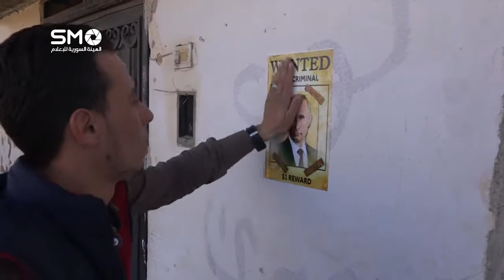تقرير يسلط الضوء على حملة بوتين مجرم حرب وتفاعل الشارع السوري معها